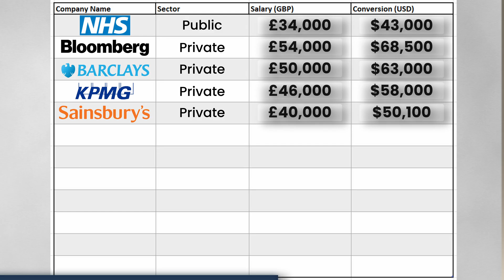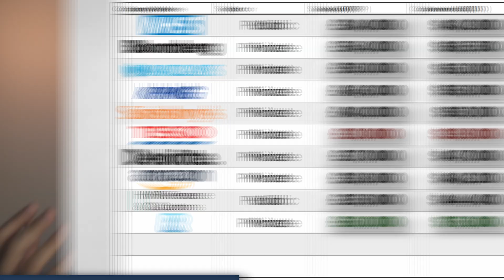Data Analyst Salary EXPLAINED - 2023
We’re back! With a highly requested video, we’ll be looking at entry level starting salaries for data analysts in 2023.

👋 Hey everyone, my name’s Junaid and I’m a graduate analyst working for a financial services firm in Central London.

$1000 OFF the Data Analytics Springboard Tech Bootcamp with my code JUNAID. See if you qualify for the JOB GUARANTEE!

CHAPTERS:

00:00 Intro
00:45 Important Notes
02:25 - Salary Range
02:39 - Salary Breakdown of 10 Different Companies
03:54 - Salary Analysis
04:50 - Salary Advice
05:46 - Bonuses and Total Compensation
06:37 - Outro

Junaid does not provide financial, tax or investment advice. This content is intended for educational and entertainment purposes only. The information is being presented without consideration of the investment objectives, risk tolerance, or financial circumstances of any specific investor and might not be suitable for all investors. Past performance does not guarantee future results. All investing involves risk, loss of principal is also possible. The views expressed in this video are solely that of the author and does not reflect the views of the author's employer, company, institution or other associated parties.